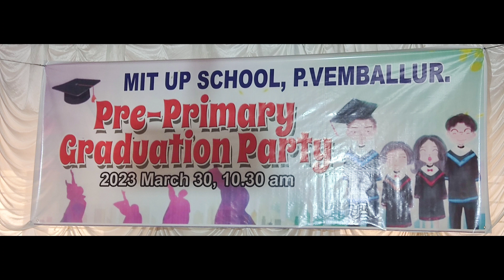MIT UPS P VEMBALLUR Pre-Primary Graduation Party